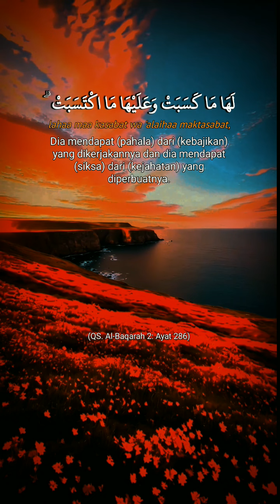allah tidak membebani seseorang kecuali dengan kesanggupannya,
allah tidk membebani seseorang kecuali dengan kesanggupannya. mutiara islam. kata-kata bijak. kata-kata islami. kata-kata motivasi.